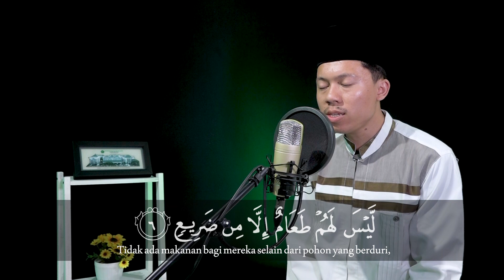Murottal Surah Al - Ghasyiyah | Muhammad Abdul Rohman | Universitas Islam Malang